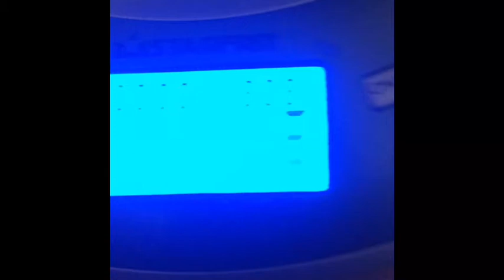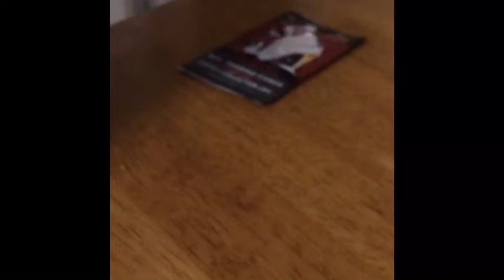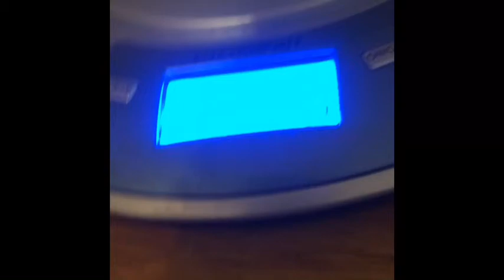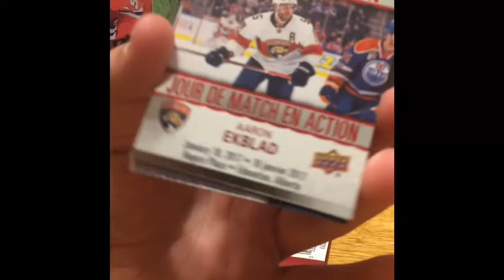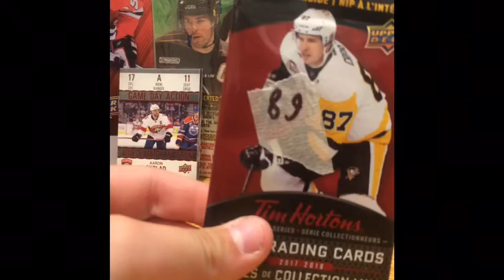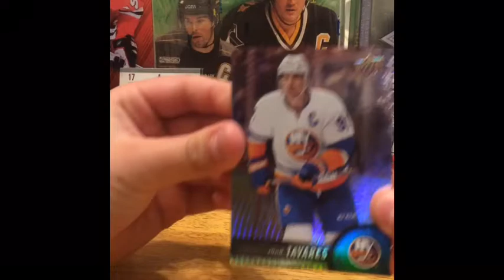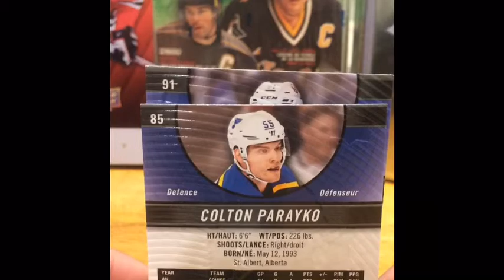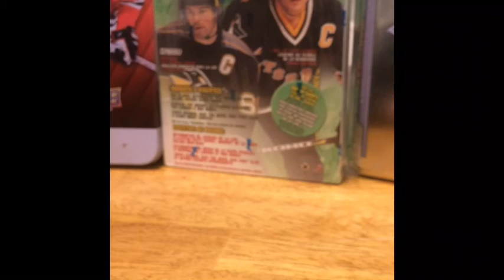WEIGHING HOCKEY CARD PACKS!!!